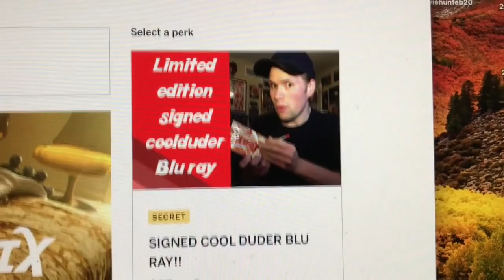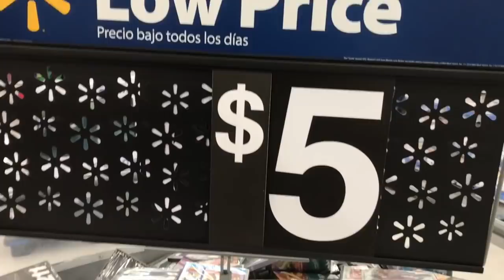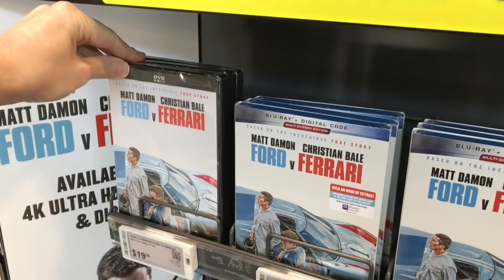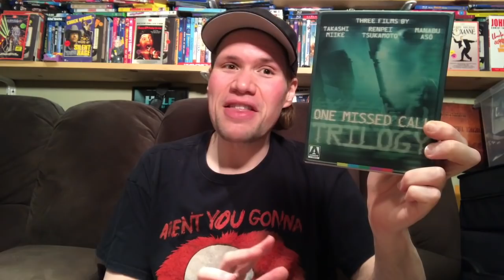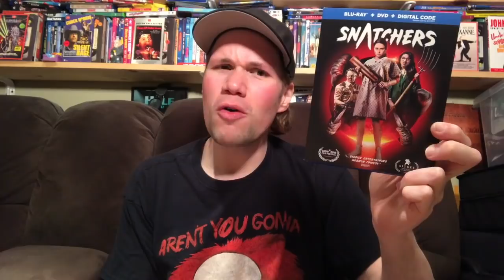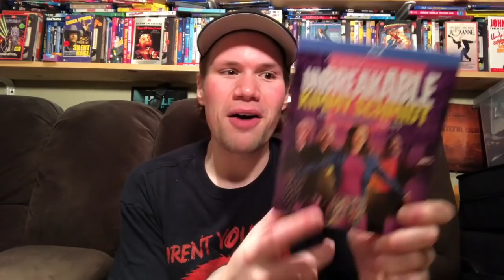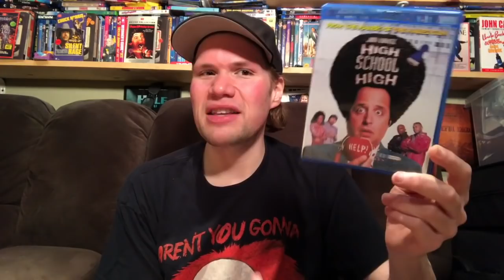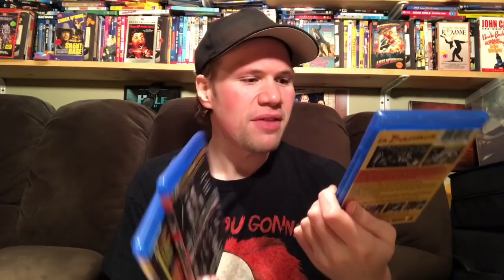Blu-ray / Dvd Tuesday Shopping 2/11/20 : My Blu-ray Collection Series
I also go out and look for all the retail exclusive editions of Ford V Ferrari such as the only at Target exclusive Ford V Ferrari 4K Ultra Limited Edition which includes a Gallery Book as the only at Best Buy Ford V Ferrari 4K Steelbook Edition.

 Some of this weeks new other releases I check out today are Ford V Ferrari Best Buy Exclusive Steelbook Edition, Swamp Thing The Complete Series, Arctic Dogs, First Love, Inmate Zero, JOJO SIWA D.R.E.A.M The Concert Experience, Hell on the Border, The Great War, Shutter Island 10th Anniversary Limited Edition 4K Ultra HD Steelbook

 (12:05) I also give a mini movie review of Harley Quinn Birds of Prey aka Birds of Prey: And the Fantabulous Emancipation of One Harley Quinn

(16:27) One Missed Call Trilogy Blu-ray Collection

(18:46) Manon (Arrow Academy) : Directed by Henri-Georges Clouzot

(19:22) Pet Sematary Two Collectors Edition Blu-ray : Directed Mary Lambert - Starring Edward Furlong, Anthony Edwards, Clancy Brown

(22:02) Midway 4K Ultra HD : Directed by Roland Emmerich - Starring Ed Skrein, Patrick Wilson, Woody  Harrelson, Luke Evans, Mandy Moore, Dennis Quaid, Aaron Eckhart, Nick Jonas

(23:57) Clown Fear : Directed by Minh Collins - Starring Randy Wayne, Augie Duke, Sadie Katz, Elissa Dowling, Sarah French, Marv Blauvelt

(25:21) Ford V Ferrari : Directed by James Mangold - Starring Matt Damon, Christian Bale, Jon Bernthal

(27:18) Snatchers : Directed by Stephen Cedars and Benji Kleiman - Starring Mary Nepi, Gabrielle Elyse, JJ Nolan, Nick Gomez

 (29:03) 1980s VHS Styler Slipcover Editions Blu-rays of : Vibes, When A Strangers Calls, Hudson Hawk, No Mercy

(31:18) Unbreakable Kimmy Schmidt The Complete Series Blu-ray Collection Set

(33:38) Double Feature Blu-ray : Wild Child - Starring Emma Roberts, Juno Temple, Georgia King / Life Happens : Starring Krysten Ritter

(34:51) Double Feature Blu-ray : Rosewood Land / White Noise : The Light

(35:05) The Warrant : Directed by Brent Christy - Starring Neal McDonough, Steven R McQueen, Casper Van Dien

(35:48) Step By Step The Complete Sixth Season Dvd

(37:10) Tex Avery Screwball Classics Collection Volume 1 Blu-ray

(39:02) High School High : Directed by Hart Bochner - Starring Jon Lovitz, Tia Carrere

(40:07) Scandalous: The True Story of the National Enquirer : Directed by Mark Landsman

(41:41) The Great Alaskan Race : Directed by Brian Presley - Starring
Treat Williams, Bruce Davison

(42:53) Perfect : Directed by Eddie Alcazar - Starring Garrett Wareing, Courtney Eaton

(43:49) Lady World : Directed by Amanda Kramer - Starring Ariela Barer, Annalise Basso, Ryan Simpkins, Odessa A'Zion, Maya Hawke

(45:02) The Point Mvd Rewind Collection : Directed by Fred Wolf - Starring Ringo Starr

(46:42) Husdon River Massacre (Mvd Classics Collection) : Directed by Amando De Ossorio

(46:55) Clásicos del cine mexicano : La Barraca, Una Familia De Tantas (A Family Like Many Others),
El Esqueleto De La Senora Morales AKA Skeleton Of Mrs. Morales

(47:27)  BloodSoaked Unrated Edition : Peter Grendle

(48:24) Space Ninjas : Directed by Scott McQuaid - Starring Dirk Benedict